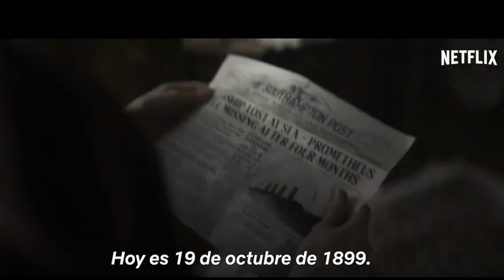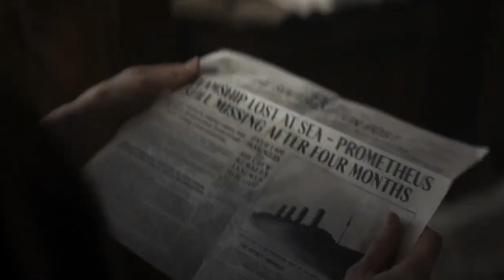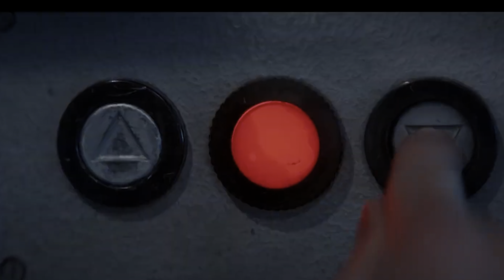Crítica ‘1899’ (T1) 📺 SERIE ♻️ SIN SPOILERS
Aquí te dejo mi videocrítica donde analizo la primera temporada de 1899, otra apuesta que Netflix hace del producto alemán de la mano de Baran bo Odar (creador, guionista y director) y su esposa Jantje Friese (creadora y escritora), con la misma fórmula que en Dark, la hasta ahora su mayor masterpiece.

Son ocho capítulos que narran cómo un barco de vapor de inmigrantes europeos viaja rumbo a Nueva York con el fin de encontrar un futuro mejor en el nuevo mundo. Durante el largo trayecto se toparán con otro barco a la deriva, que resulta ser un famoso navío recordado hace tiempo por haber desaparecido sin dejar rastro. En el proceso sufrirán todo tipo de misterios, terrores y conexiones entre pasado, presente y futuro, e irán saliendo a la luz todos los secretos más oscuros.

Déjame debajo del vídeo tu opinión sobre mi análisis de 1899, lo que te ha parecido la primera temporada  y si tus expectativas han sido colmadas. ¿Ha superado a Dark?